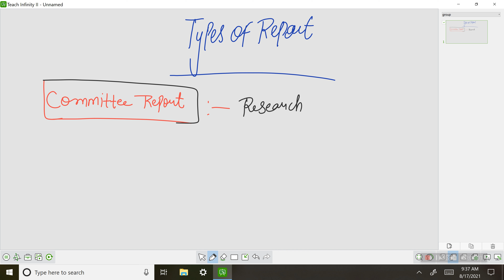Report writting part 3 - Types of report